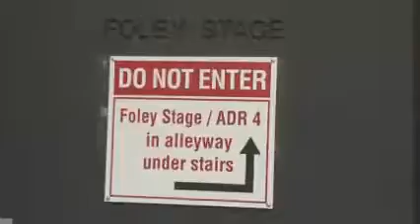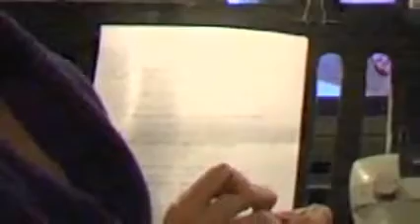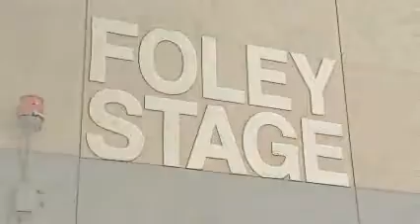Desperate Housewives: Mary-Alice Young Voice (season 5, behind the scenes)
Exlusive: Desperate Housewives BEHIND THE SCENES